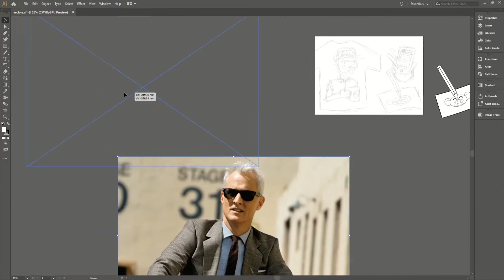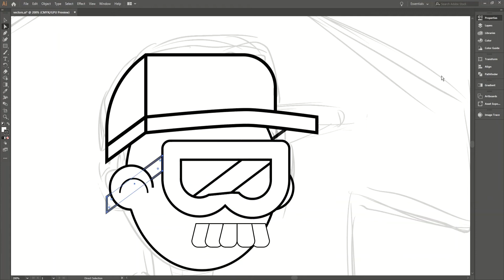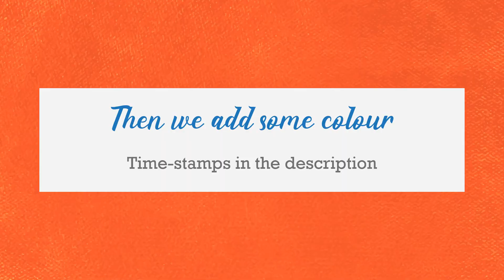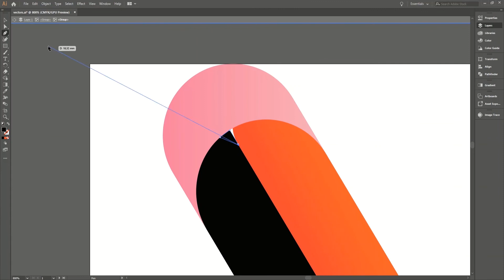Designing the vector characters for our Facebook Business Page - Graphic Design Process - Ok Richard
In this video we show you how the vector character designs for our Facebook business page.

Skip to see specific sections of the video:
00:00 – Introduction
00:19 – Line Art
02:23 – Color Section

We Design our Cover Image for our Facebook Business Page - Graphic Design Discussion: